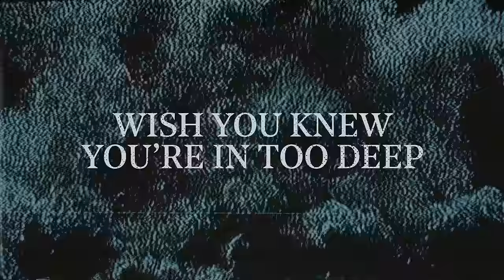Martin Garrix & DubVision - Empty (feat. Jaimes) [Official Video]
Martin Garrix & DubVision - Empty (feat. Jaimes)

💬 Come hang out with me and STMPD RCRDS artists on our

Martin Garrix staat onder toezicht van het Commissariaat voor de Media.